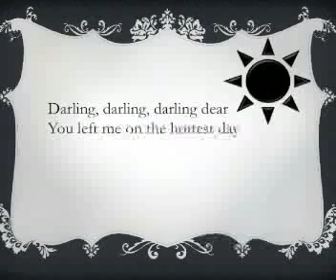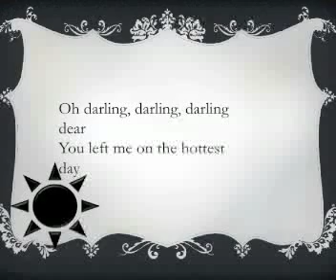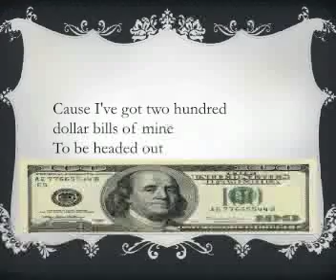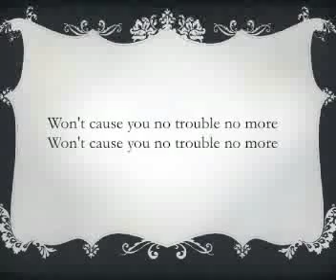Trouble no more w/ Lyrics